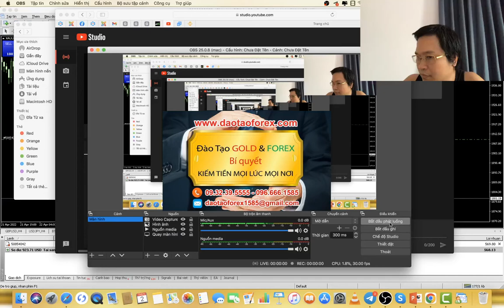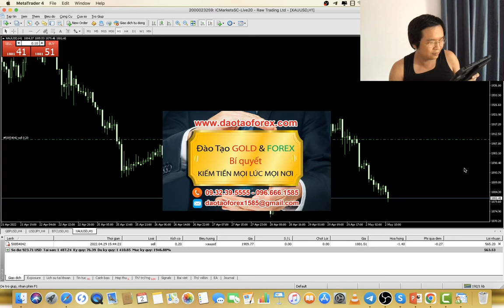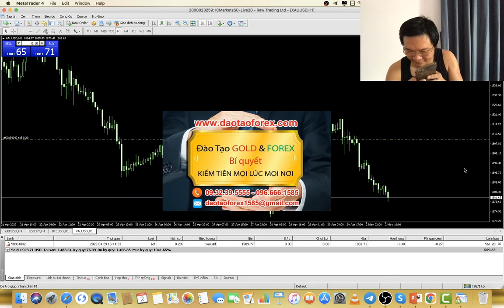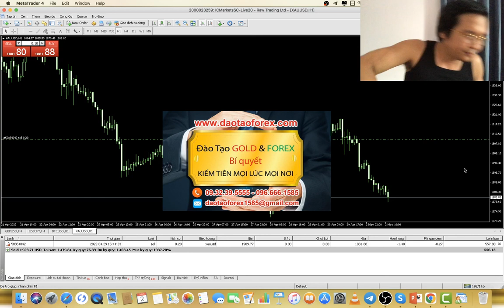THỊ TRƯỜNG FOREX HIỆU QUẢ LÀ THẾ NÀO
Giao dịch Forex hiệu quả chính là bản thân nhà đầu tư Forex đó, chứng minh được thực tế trực tiếp của những gì bản thân đưa ra, để cộng đồng cùng mọi nhà đầu tư Forex nhìn nhận đánh giá, cũng như kiểm chứng được rõ những giá trị này trên thị trường Forex. Có như ậy mới đánh giá được nhà đầu tư Forex đó, có giao dịch Forex hiệu quả hay không.
TRẦN QUỐC MINH SHOW FULL LỊCH SỬ GIAO DỊCH FOREX CHO HỌC VIÊN ĐÁNH GIÁ TRỰC TIẾP
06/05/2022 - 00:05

Không có chuyện giao dịch  Forex hiệu quả, mà chỉ là những dẫn chứng bằng mồm và bằng mõm như:

1. Đọc lệnh Forex.
2. Phân tích xu hướng Forex.
3. Cho chiến lược Forex.
3. Đưa plan giao dịch Forex.
4. Đặt lệnh trờ.
5. Hay lênh trading view vẽ vòi.

Rồi tự gáy đó là giao dịch Forex hiệu quả được, đây là điều mà mọi nhà đầu tư Forex khi tham gia vào thị trường Forex cần nhìn nhận, đánh giá, và phải hiểu rõ được.

Giao dịch Forex hiệu quả, cần có cần cứ rõ ràng, và phải giá trị thực tiễn để chứng minh một cách cụ thể, để mọi nhà đầu tư Forex kiể chứng như:

1. Giao dịch Forex live trực tiếp trên MT4 để xác nhận tài khoản Forex đó là live hay demo.
2. Show full toàn bộ lịch sử giao dịch Forex của người đứng ra chia sẻ Forex.
3. Phải theo dõi và đánh giá trọn một thời gian dài toàn bộ lịch sử giao dịch Forex đó, từ 6 tháng đến 1 năm.

Đây là giá trị mà một nhà đầu tư Forex, khi tham gia vào thị trường Forex tìm hiểu, cần phải thấy rõ từ bất kỳ một ai đang chia sẻ Forex với chính minh. Có như vậy nhà đầu tư Forex, mới đánh giá được những giá trị đó, có thực tế ha không, trứ tuyệt đối không được nghe bọn lừa đảo Forex, chúng dùng mồm và dùng mõm thêu dệt.

Giao dịch Forex được thì chứng mih được, không có khả năng giao dịch Forex, thì tuyệt nhiên không chứng minh được, đó là điều hiển nhiên trên cái thị trường Forex này, và đây cũng là điều bất khả kháng không thể chối cãi được của bất kỳ một ai tham gia vào thị trường Forex.
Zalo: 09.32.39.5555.